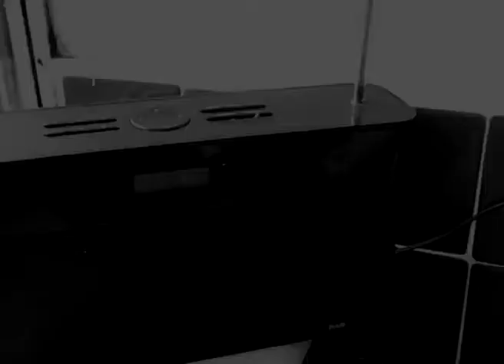nicokim short Film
short Film from nicokim c/o  Emma Nicol